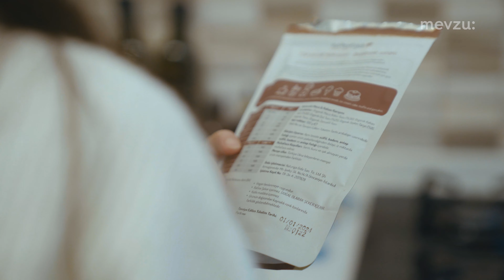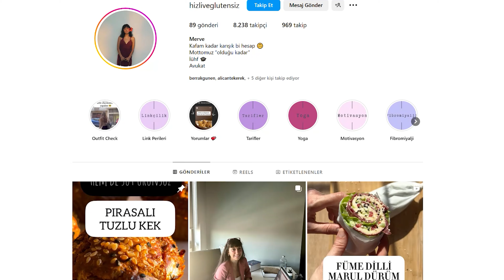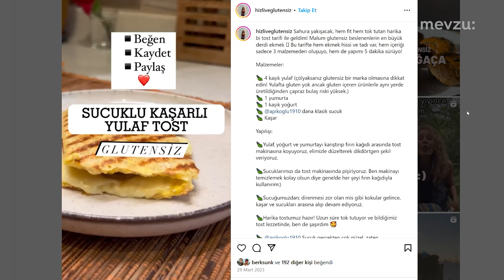Böyle de Yaşanır! | 3.Bölüm: Fibromiyalji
"Böyle de Yaşanır!" yeni bölümde, fibromiyalji tanısıyla hayatını yeniden düzenleyen Merve'yle birlikteyiz. Keyifli seyirler!

00:00 Uyarı
00:07 Giriş
00:13 Fibromiyalji Nedir?
00:25 Fibromiyalji Teşhisini Nasıl Aldın?
01:24 Fibromiyalji Hastalığında Belirtiler Neler?
02:23 Fonksiyonel Günlük Rutinler
03:44 Fibromiyalji ve Beslenme
05:10 Market Alışverişi
05:58 Fibromiyalji Hastalığının Sosyal Hayata Etkisi
06:51 İçerik Üreticiliği
07:30 Kendini Önemsemek
08:02 Kapanış